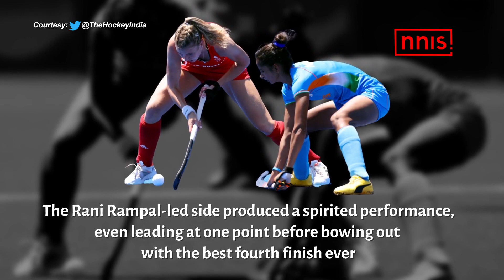Plucky Performance but No Bronze for Women's Hockey Team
The Indian women's hockey team's endeavour for a podium finish didn't work out well as  the women in blue went down 3-4 to defending champions Great Britain in their bronze medal match. However, this was the team's most impressive outing at the Olympics ever